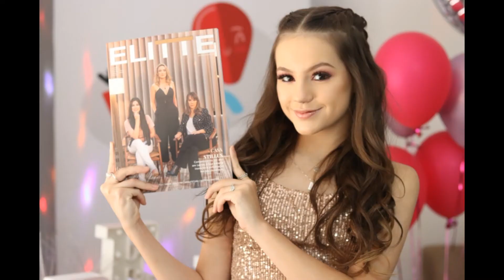Bela Fernandes vs crescendo com a luluca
Meu Facebook nye Pereira
Meu intagram nyep_ereira

Meu tik tok stephanye_e_osunicornios